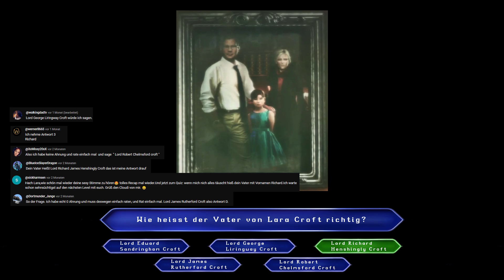Rückkehr nach Ägypten - Recap [LEVEL 18 - UB] Tomb Raider Remastered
Tomb Raider Remastered,
im Recapformat analysieren wir noch einmal das verherige Level , und schauen uns Highlights, verpasste funde und diverse andere dinge an. Das Format wird mit der Zeit wachsen. Falls ihr jedoch Vorschläge habt, was dort noch hineinpassen könnte. Ab in die Kommentare.
Viel Spaß (=